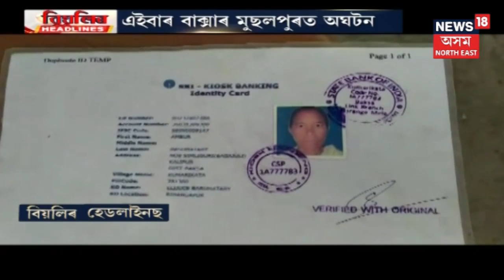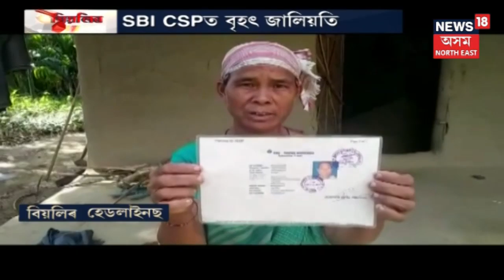Baksaত অঘটন, SBI CSPত বৃহৎ জালিয়তিৰ অভিযোগ গ্ৰাহকৰ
বেংক মিত্ৰই লিটিলে গ্ৰাহকৰ বহু টকা । অভিযোগ দিয়াৰ পাছত ওভতাই দিয়ে লুটি নিয়া ধন ।